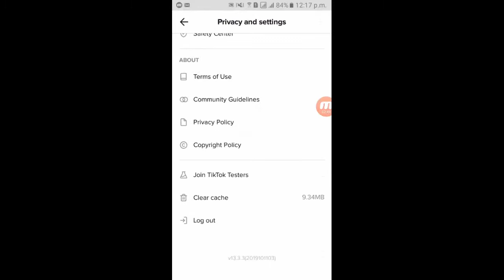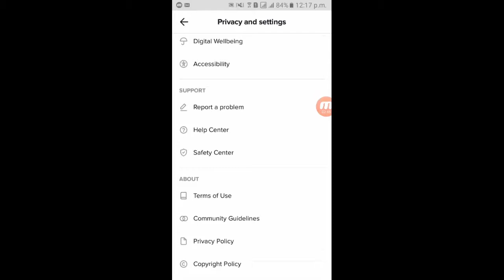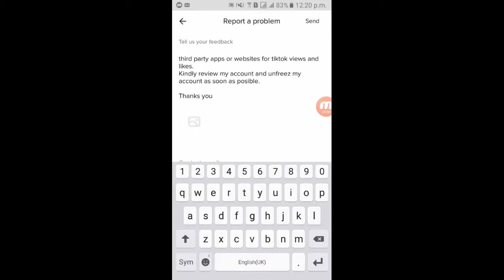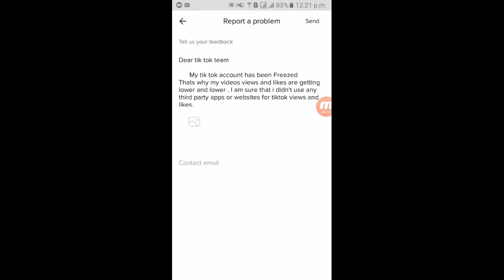How to Unfreeze your Tiktok Account (New Method)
in this video i am gonna show you that how to unfreeze your tiktok account so if your tik tok account has been freezed and your tik tok videos are not getting views and likes then watch this video and unfreeze your tik tok account as soon as possible.

YOUR QUESTIONS:::::
how to unfreeze your tiktok account
how to unfreeze your tiktok id
how to unfreeze my tiktok account
how to unfreeze my tiktok id
how to unfreeze tiktok account
tik tok team se baat kaise kare
tiktok account freeze problem
tik tok account freeze problem solve
tiktok account unfreeze kaise kare
tik tok freeze account ko unfreeze kaise kare
tik tok account freeze kaise pata kare
tiktok id ko unfreeze kaise kare
how to contact tiktok customer service
how to contact tik tok team
how to know my tiktok account is freezed
how to unfreeze tiktok account in hindi
how to unfreeze tiktok account without deleting account
how to unfreeze tiktok account telugu